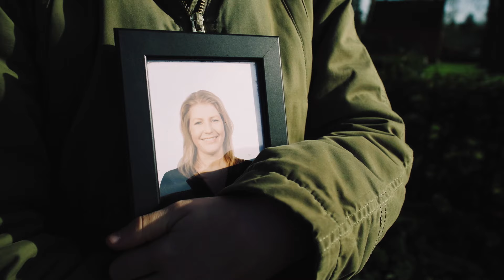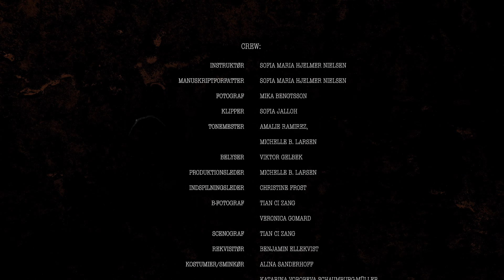Dirt - Sofia Hjelmer Nielsen - 2023 Best International Film Nominee